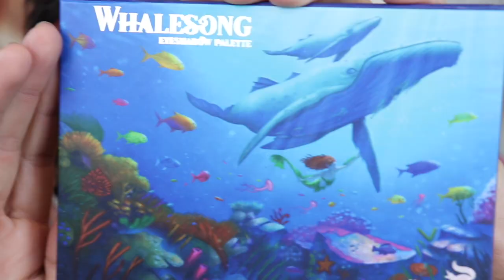Makeup tutorial and first impression of the Whalesong Palette by Menagerie Cosmetics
I finally got the Whalesong palette by Menagerie cosmetics.  This is my first impression and psuedo-review.  I waited a really long time to get this palette.  So, after I do a green smoky eye for you guys, I let you know if I think this Indie brand is worth the wait.

To order the Whalesong palette, go to Menagerie Cosmetics website.  The palette it $32.00.   I quoted the wrong price in the video.  The price must have went up.  I apologize for the misquote.